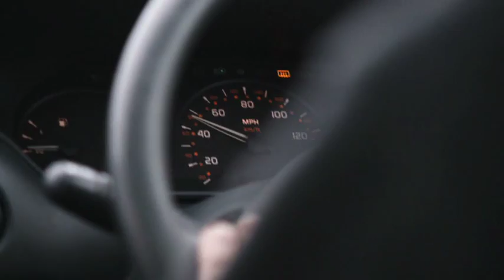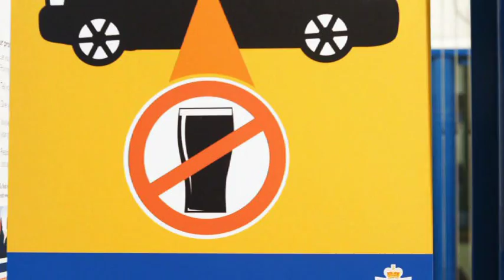Northumbria Police - Language free - Driving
Northumbria Police has produced its first ever package of short films, posters and leaflets without the use of any language or text.

The specialist Language-Free Crime Prevention package of information is aimed at migrant communities and people whose first language is not English.

It focuses on eight key topic areas - anti-social behaviour, knife crime, hate crime, suspicious behaviour leading onto more series crime such as terrorism, violent crime, internet safety, alcohol leading to vulnerability and driving in the UK.

Some of the messages are informative such as you need a driving licence, MOT certificate and insurance to drive legally in the UK, others more complex, eg simple arguments can quickly escalate into more violent incidents, walk away and call police.

With the help of funding from the Migration Impact Fund, design agency Beacon Creative, based in Gateshead and Newcastles Superkrush Films worked with Northumbria Police to produce the package.